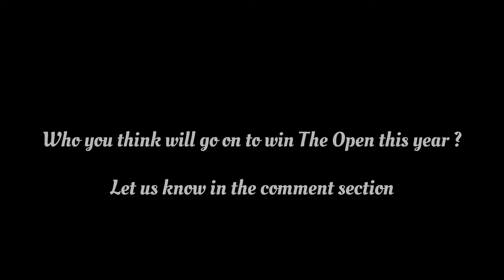Contenders : The Open 2024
The countdown to the Open has well and truly begun with less than a week to go before the world's best golfers tee off at Royal Troon.

As a part of our buildup to the sport's oldest Major, we take a look at the top five contenders to win the prestigious title in Scotland.

🏌️Scottie Scheffler: Scheffler has played in three Opens, with his best finish of T-8 coming in his debut at Royal St George's in 2021. He has either wins and runners-up finishes in the other three Majors, so currently The Open is his worst Major.

But he travels to Royal Troon as the bookmakers' overwhelming tribute, who are backing him to win his second Major of the year and third overall.

🏌️Rory McIlroy: McIlroy won the Claret Jug at Royal Liverpool in 2014 and nearly claimed it again at St Andrews in 2022. He has plenty of Open experience and a great record so all the signs point to him being able to bounce back from his Pinehurst agony and claim a fifth Major.

🏌️Bryson DeChambeau: US Open champion Bryson DeChambeau notched his only Open top-10 at St Andrews in 2022. His other five starts in the Major are underwhelming but he is far and away the best player in the three big men's events so far this year.

The LIV Golf star has the third highest odds to win the tournament.

🏌️Xander Schauffele: Schauffele has made the cut in each of the six Opens he's played in, and he may well go on to challenge this year now he has the added confidence of being a Major champion.

The American was T-2 at Carnoustie in 2018 while he has two top-20s over the last two years.

🏌️Collin Morikawa: Morikawa won The Open in his debut at Royal St George's in 2021 but has gone on to miss the cut in his next two starts.

His game looks very much back to its best this year, though, with T-3, T-4 and T-14 finishes in the three Majors in 2024 so he could definitely go on to win a second Claret Jug.